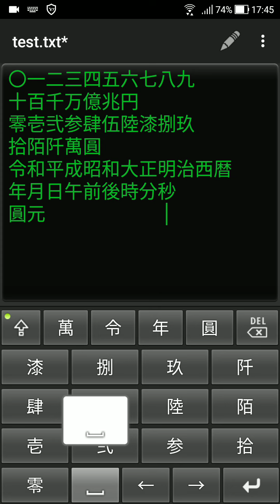Kanji numerical keypad 2.0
This is a numeric keypad which inputs 0 to 9 with Kanji of Japan, Taiwan, Korea, China.
You can enter a Kanji numeral "〇, 一, 二, 三, 四, 五, 六, 七, 八, 九, 十, 百, 千, 万, 億, 兆, 円" with a single touch.